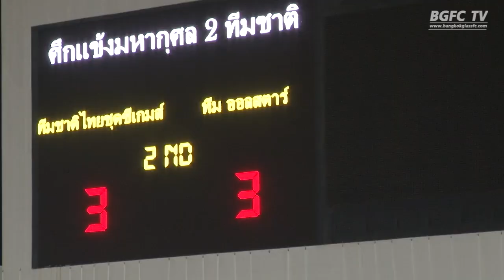BGFC TV : NEWS SINGHA ALL STAR 3-3 ทีมชาติไทยชุดซีเกมส์